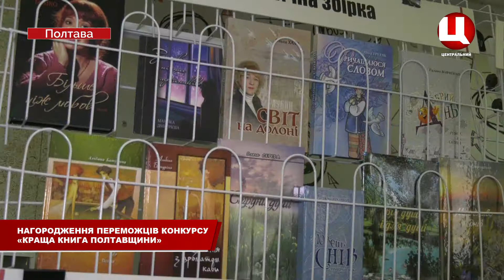Нагородження переможців конкурсу «Краща книга Полтавщини»